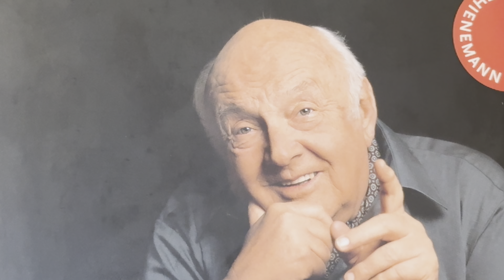Der Räuber Hotzenplotz (von Otfried Preußler): Kapitel 1 - 7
Der Räuber Hotzenplotz stiehlt Großmutters Kaffeemühle, klar, dass Kasperl und Seppel das nicht durchgehen lassen! Kurzentschlossen stellen sie dem Räuber eine Falle. Doch der ist gar nicht so dumm!